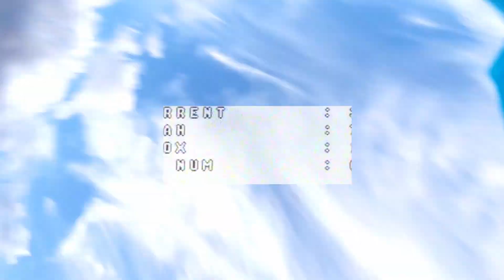Hglrc XJB 145 Zwenkauer See - burned motor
Training flights Zwenkauer See near Leipzig - after several packs i managed to burn a motor in the end...idk until now, how...